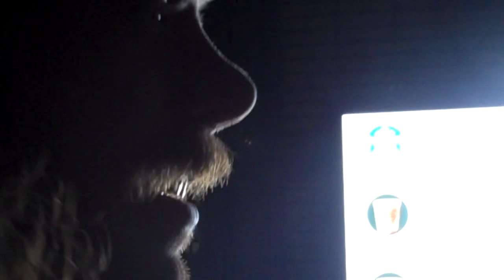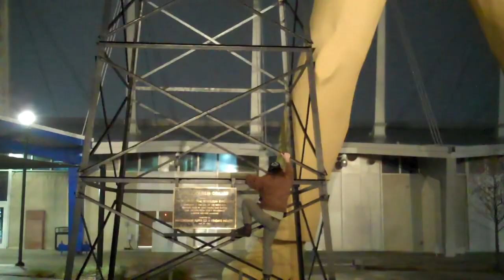Jean Pump Recording - Studio Vlog #1 “Diffuser Day”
Jean Pump Recording bros set out to build some acoustic diffusers for the studio ceiling. It just reflects too flatly. Join us, Colton and Chris, as we go to Lowe’s and learn about diffusion. We’re making a stop by Tulsa’s own friendly giant, the oil man. We’ll also learn a thing or two about diffusion and the characteristics of acoustical sound.